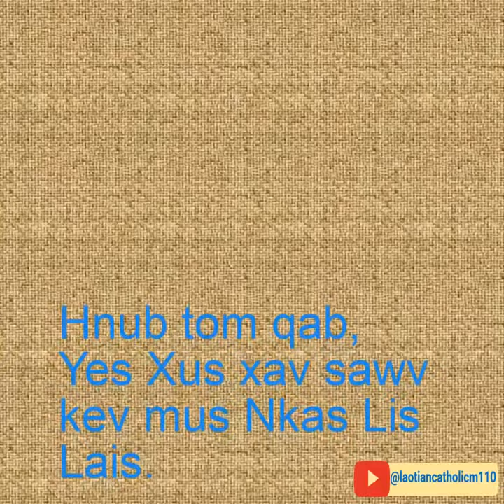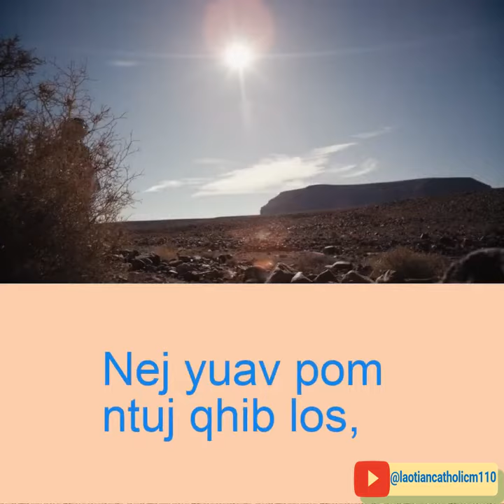Lub MooZoo raws li Zam 1:43-51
Hnub tom qab, Yes Xus xav sawv kev mus Nkas Lis Lais. Yes Xus ntsib Fis Lis Pos, nws hais rau Fis Lis Pos tias : "Koj los raws kuv." Fis Lis Pos nyob Npes Xais Das, yog As Nres thiab Pob Zeb nkawd lub nroog. Fis Lis Pos ntsib Nas Tas Nais, nws hais rau Nas Tas Nais tias : "Tus uas Mais Xes tau sau txog nyob hauv Txoj Cai, thiab cov Yaj Saub tau hais txog, mas peb ntsib lawm. Yog Yes Xus, Yos Xes nyob Nas Xas Les tus tub." Ces Nas Tas Nais hais rau Fis Lis Pos tias : "Puas yuav muaj ib yam zoo tawm hauv Nas Xas Les tuaj tau ?" Fis Lis Pos hais rau Nas Tas Nais tias : "Koj tuaj, koj yuav pom." Yes Xus pom Nas Tas Nais tuaj, nws hais txog Nas Tas Nais, nws hais tias : "Nej saib, tus ntawd yog ib tug tseem His Xas Lais uas tsis zais siab li." Nas Tas Nais hais rau Yes Xus tias: "Ua cas koj paub kuv ?" Yes Xus teb rau Nas Tas Nais tias : "Thaum Fis Lis Pos tsis tau hu koj, kuv twb pom koj nyob hauv tsob qab ntoo txiv ncuav pias." Nas Tas Nais teb rau Yes Xus tias : "Las Npis, koj yog Tswv Ntuj Leej Tub tiag ! Koj yog His Xas Lais tus Vaj." Yes Xus hais rau nws tias : "Yog vim kuv hais rau koj tias : Kuv pom koj nyob hauv tsob qab ntoo txiv ncuav pias, mas koj thiaj ntseeg. Koj yuav pom tej yam loj dua no." Ces Yes Xus hais rau Nas Tas Nais tias : "Kuv hais qhov muaj tseeb tiag rau nej: Nej yuav pom ntuj qhib los, thiab pom Tswv Ntuj cov Tshiab nce thiab nqes los saum Neeg Leej Tub."